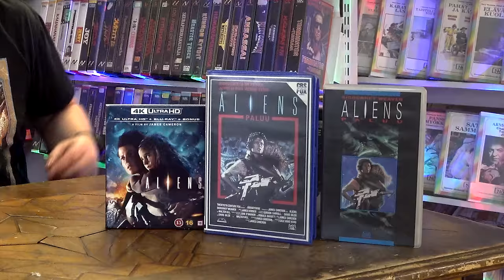Aliens James Cameron 4K UHD Nordic -arvostelu!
James Cameronin ohjaama Aliens vuodelta 1986 saapuu viimeinkin 4K UHD julkaisuna myös Suomessa! Tässä videossa käydään läpi vähän leffaa, paketointia, levyjä ja sen extroja, ääntä sekä tietysti 4K Ultra HD:n kuvanlaatua, joka on herättänyt raivoisaa keskustelua netin ympäri! Mistä on kyse?

Aliens julkka Amazonista: